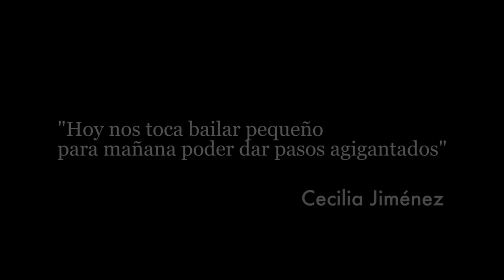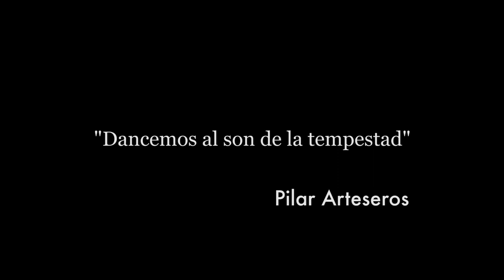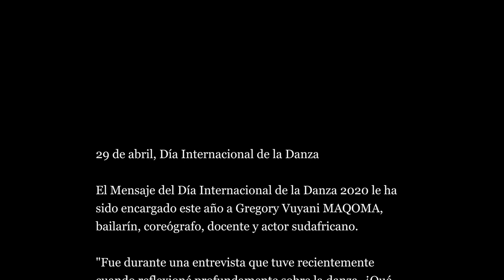Día Internacional de la Danza 2020